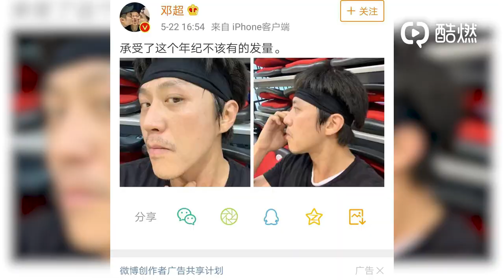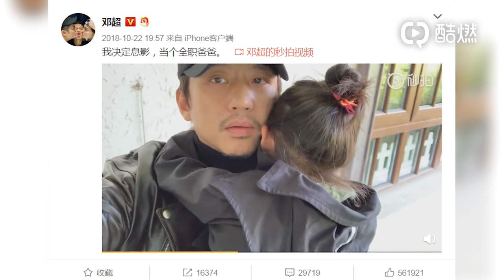【邓超】巅峰回答：40岁的邓超最在意什么？ 220719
【邓超】巅峰回答：40岁的你最在意什么？

据说娱乐圈有三个邓超，第一个是给大家带来许多欢乐的邓超，第二个是深沉内敛、演技炸裂的邓超，第三个则是在不同界别之间转换自如的邓超。在被问及最喜欢何种状态的自己时，超哥的答案：“我喜欢接孩子的邓超”。